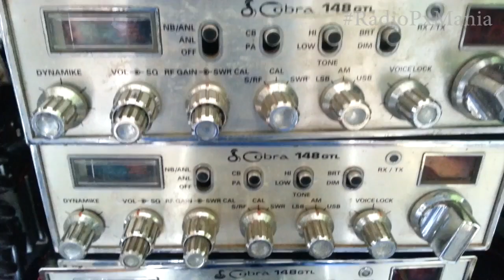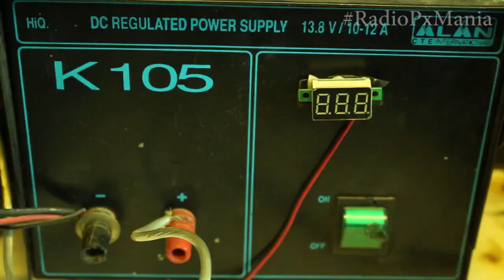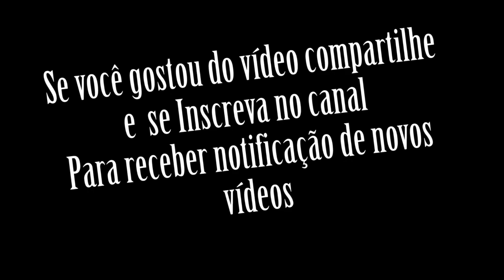Tipos de Fontes de alimentação utilizadas no Rádio Px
Diferença entre Fonte  chaveada e Fonte linear para uso em Radio Px e Radiomadorismo prós e contras